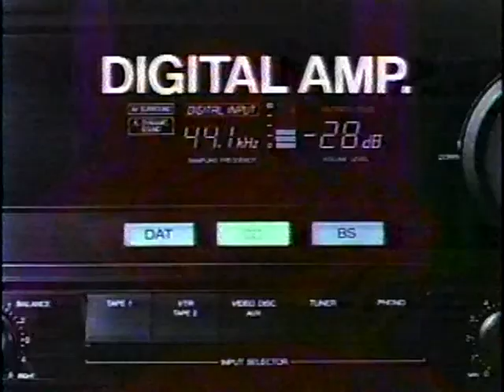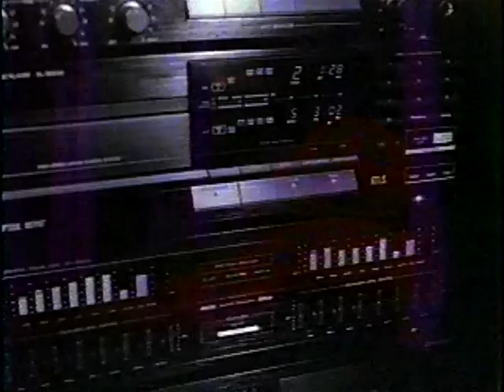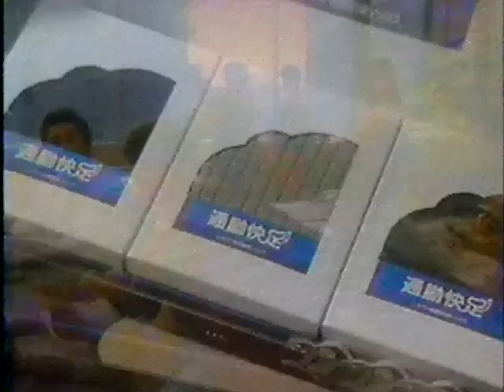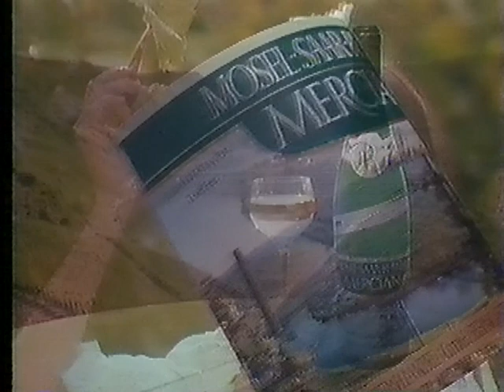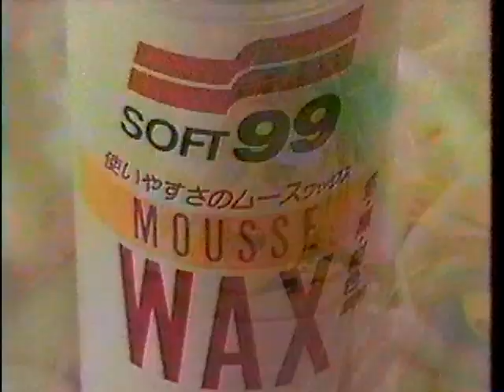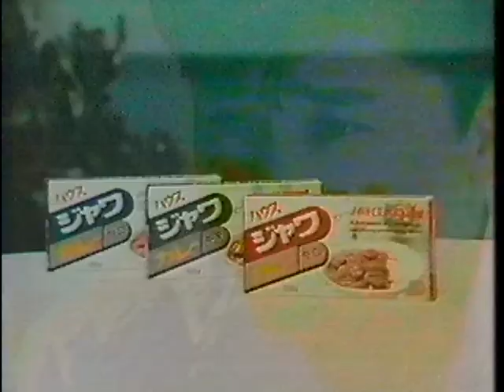【なつかCM】1988年・その６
最初はナショナル系の長尺CM、最後には当時の番組宣伝CMも入っています。